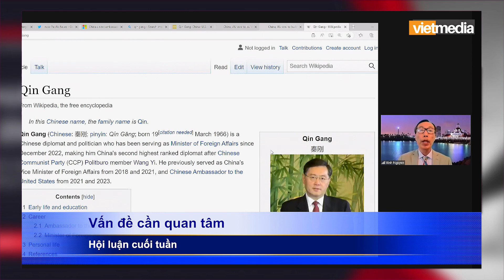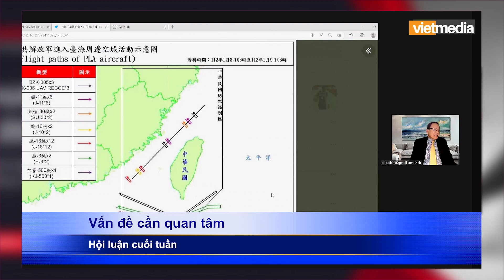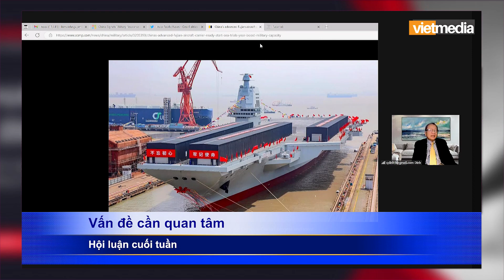VẤN ĐỀ CẦN QUAN TÂM 14Jan23|TC: Khủng hoảng Y tế, kinh-tài;Đài Loan căng thẳng; Bắc Hàn sóng gió!